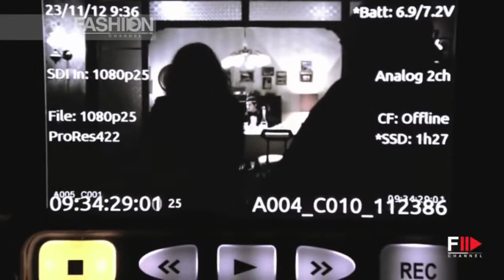The New Fragrances ROCCO BAROCCO Backstage by Fashion Channe